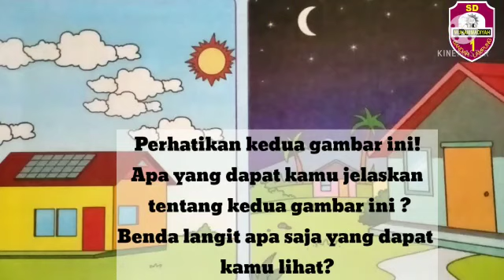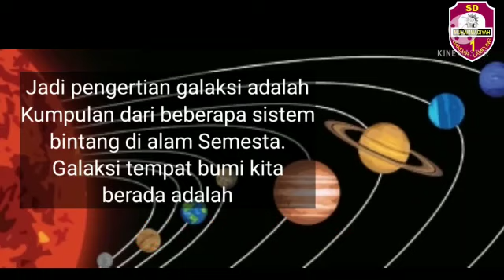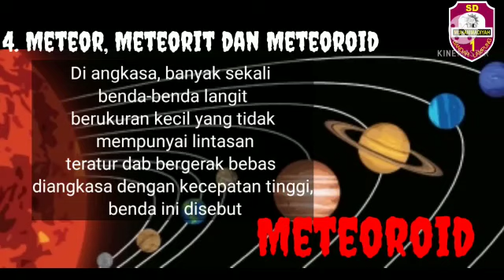Materi PJJ Tema 9 Subtema 1 Pembelajaran 1 Kelas 6